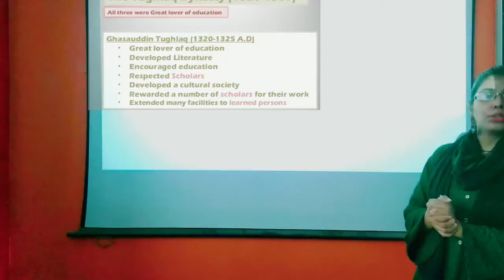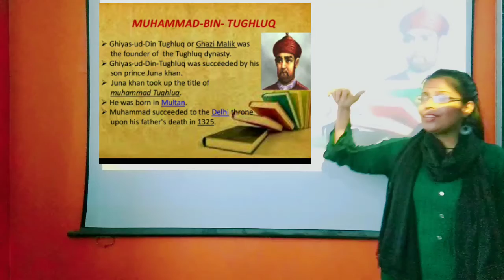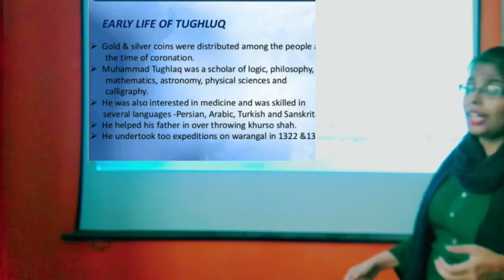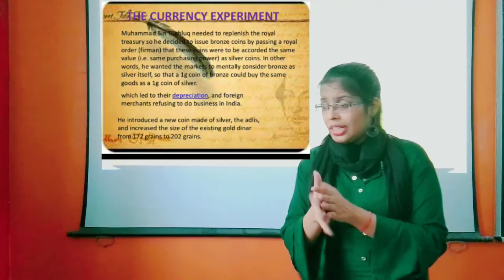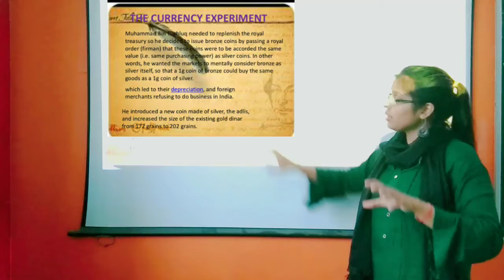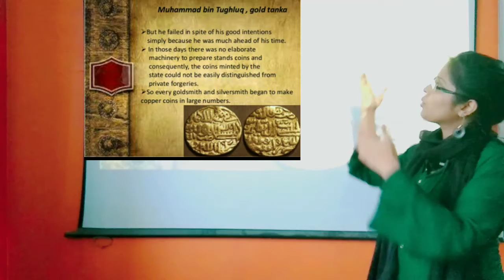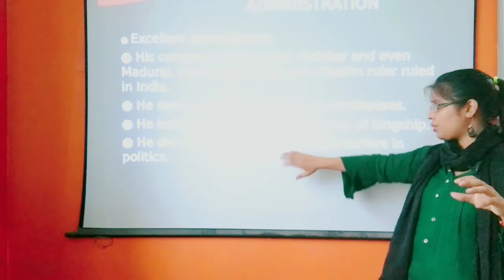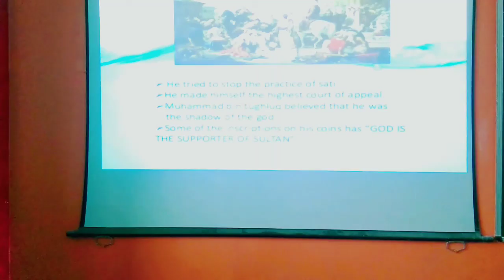The Delhi Sultanate VII (Part-IV)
Ghiasuddin Tughlaq, or Ghazi Malik, was the founder of the Tughluq dynasty in India, who reigned over the Sultanate of Delhi from 1320 to 1325. He founded the city of Tughluqabad. His reign was cut short after five years when he died under mysterious circumstances in 1325.

Muhammad bin tughlaq was known as Prince Juna Khan before ascending throne.
He was considered genius confuse.
He shifted the capital from Delhi to Devagiri (Daulatabad)
But, later he realized his mistake, then again shifted the capital back to delhi.

He increases the land tax under taxation policy in the fertile Ganga- Yamuna Doab. But it failed and he had to withdrew his order.

●Token Currency
In 1330s CE, the sultan issued token coinage- i.e coins of brass and copper were stamped with equal value which causes depreciation. It again causes Muhammad to finally withdrew his decision.